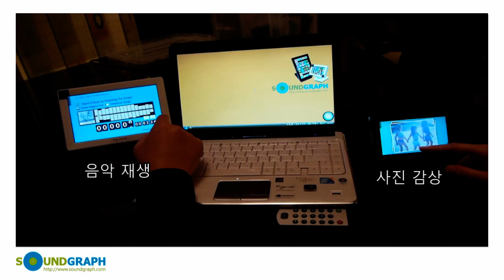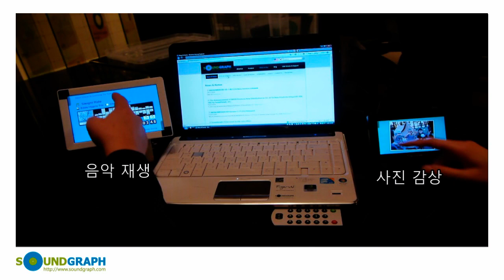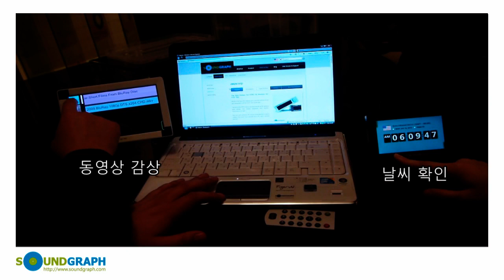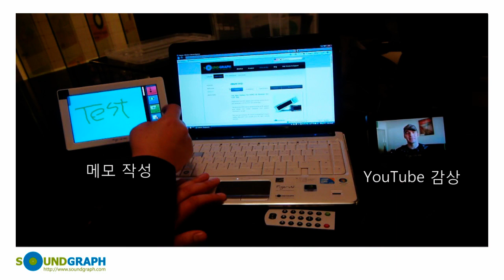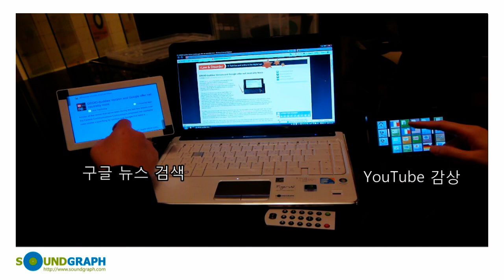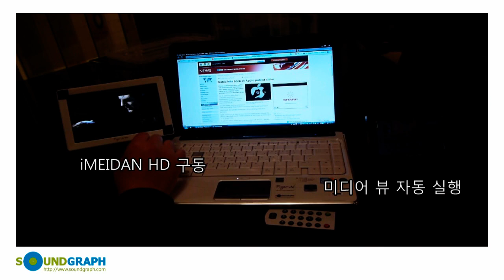FingerVU 436, 706 시연.mpg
이 데모 동영상은 FingerVU 436, 706 제품을 하나의 PC 에 연결해서 시연한 동영상입니다. 동영상에서 보이는 것처럼 메인 모니터의 작업에 전혀 영향을 주지 않고, 각각의 FingerVU 가 독립적으로 제어될 수 있습니다.

감사합니다.